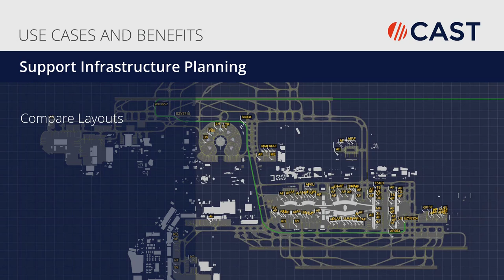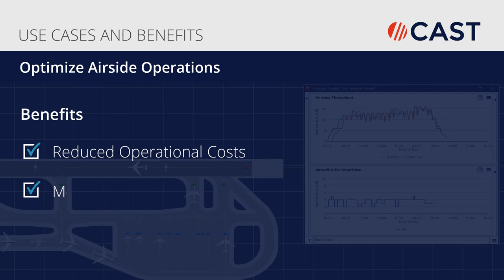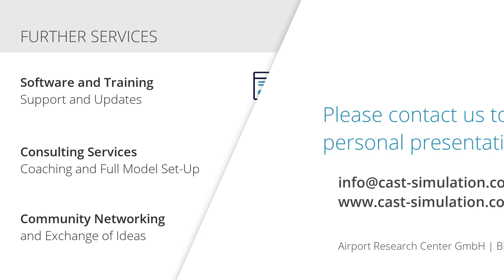CAST Aircraft - Introduction 2 min - English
CAST Aircraft is the flexible, comprehensive and most efficient modelling tool for aircraft traffic at airports and in the airspace. CAST Aircraft enables a rapid, scenario based evaluation of systems in scalable levels of detail, for example to remove bottlenecks, plan resources or assess and improve a system‘s capacity.

Applications covered by CAST Aircraft include:
 -   Infrastructure Planning e.g.
        Layout comparison and validation
        Identification of bottlenecks and planning mistakes
        Optimization of construction phasing

 -   Optimization of operations e.g.
        Optimization of operational strategies e.g. to reduce delays
        Test and improvement of allocation strategies
        Planning of de-icing and snow clearance operations

  -   Capacity analysis and optimization of capacity e.g.
        Capacity determination for all system components
        Balancing of demand and capacity / slot-planning
        Develop and test measures to enhance capacity